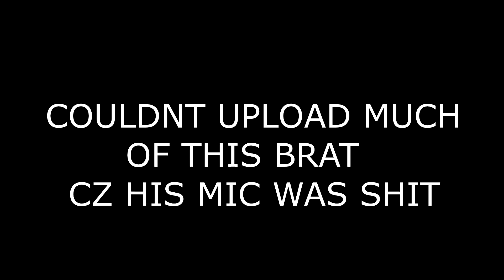SPOILED BRATS-ARAB EDITION || Fortnite Battleroyale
𝕌𝕊𝔼 ℂ𝕆𝔻𝔼: "𝕄ℝ𝕊𝕋𝕆ℕ𝔼𝕐𝕋"